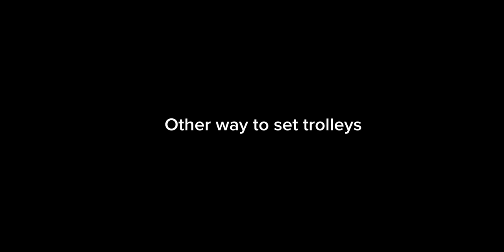How to control a trolleybus (Guide) - Roblox Nid's Buses & Trams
I will be showing the basics of controlling a trolleybus.

Timestamps:
00:00 Trolley setup
01:06 Basic Controls
01:59 Routes
02:27 Navigation
03:41 Sudden bump
04:00 Intersections